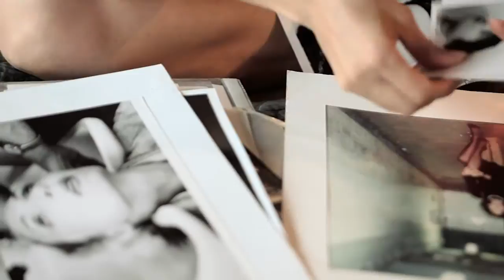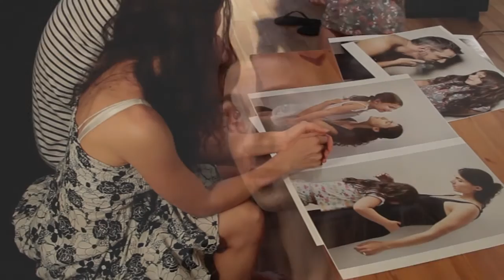ILFORD Master: Elinor Carucci on the Vitality of Prints in Fine Art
Join renowned fine art photographer Elinor Carucci as she invites in for an intimate look at her process, and how she chose to print on GALERIE Gold Fibre Silk for her exhibitions.